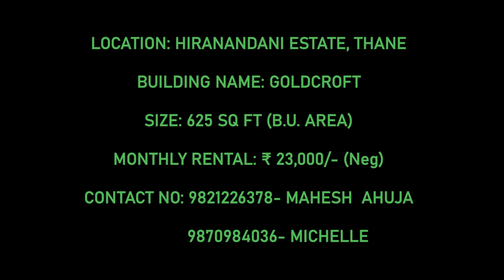(RES-028) - 1 BHK on RENT in GOLDCROFT (625 Sq Ft B.U.) at Hiranandani ESTATE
☆ 1 BHK in GOLDCROFT  at Hiranandani ESTATE
☆ Built up Area 625 sq. ft
☆ Middle Floor
☆ Garden/Podium Facing
☆ Inbuilt Wardrobe in Bedroom
☆ Modular Kitchen
☆ Two Bathrooms
☆ One Open Car Parking
☆ Monthly Rent - INR 23,000/-  (Neg)

BROKERS WELCOME
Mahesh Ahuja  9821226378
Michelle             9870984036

DREAMZ HOUSING AGENCY
Shop No. 2, Prakruti Pearl, Opp. BAYER House, Hiranandani Estate, Thane